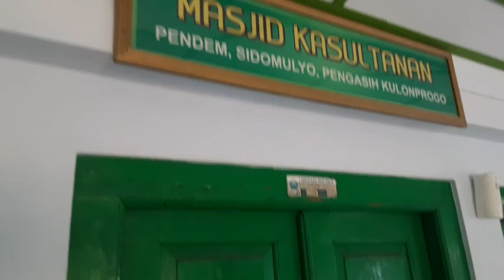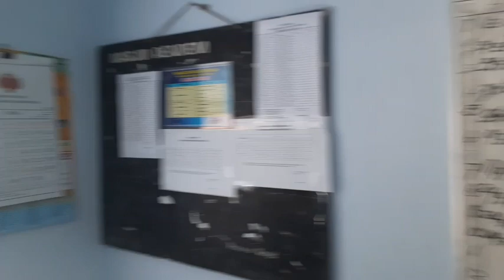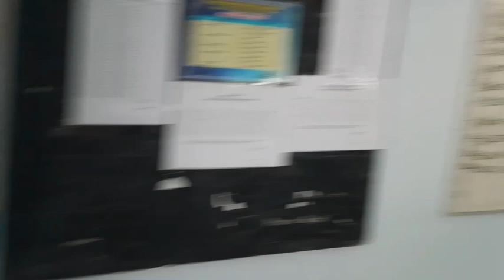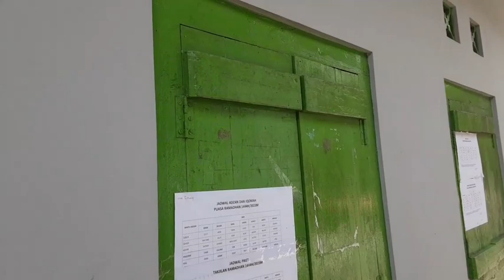Shalat Dzuhur di Masjid Kasultanan Pendem. Minggu, 26 Maret 2023